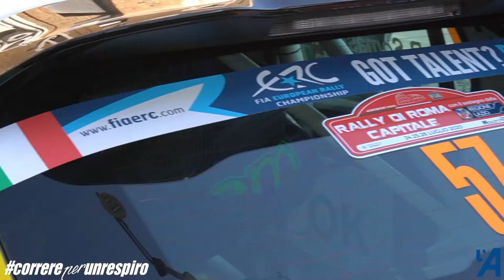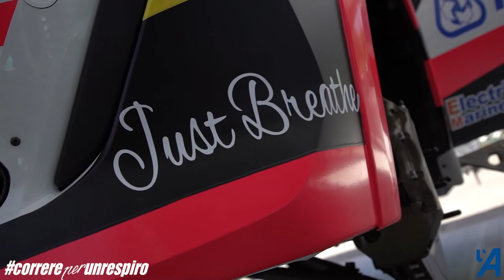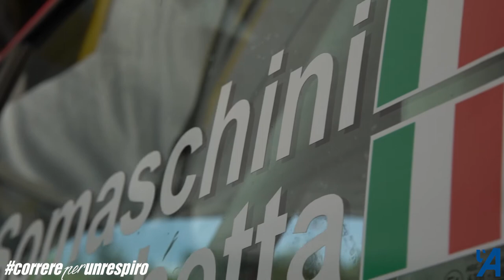Rachele Somaschini: Correre per un Respiro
La rallysta italiana parla delle sue iniziative benefiche e di grandi progetti sportivi.